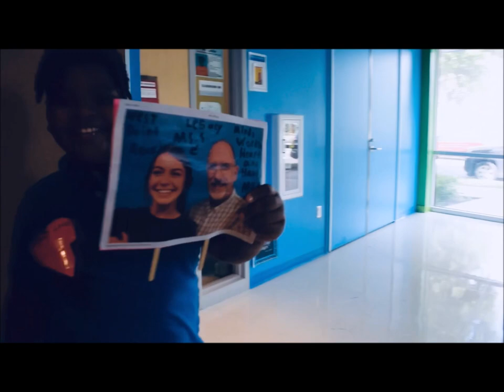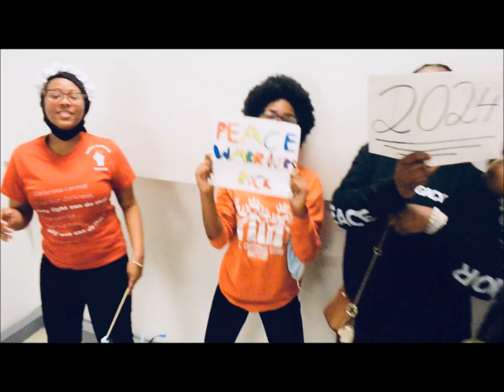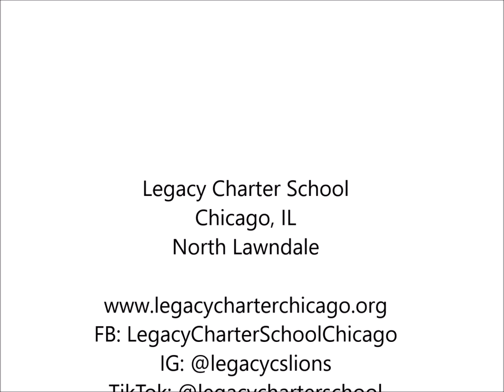Legacy Charter School - One Take Video 2022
One Take Music Video from Legacy Charter School in North Lawndale - Chicago, IL.

Song: "Legacy Anthem"  written by Mr. Granado